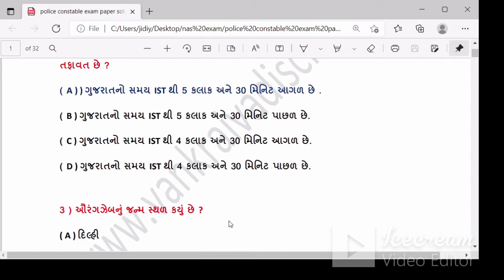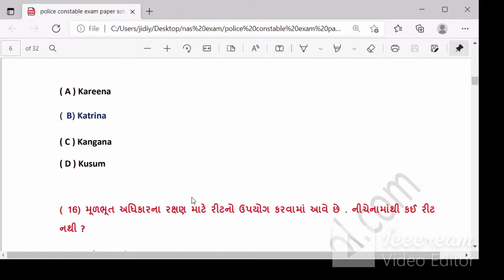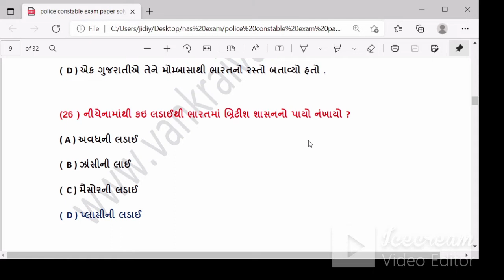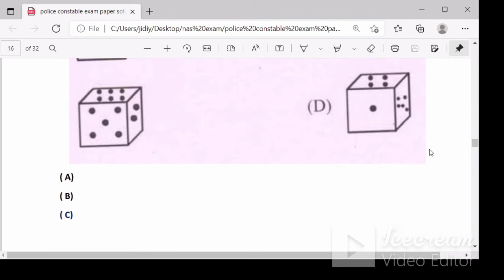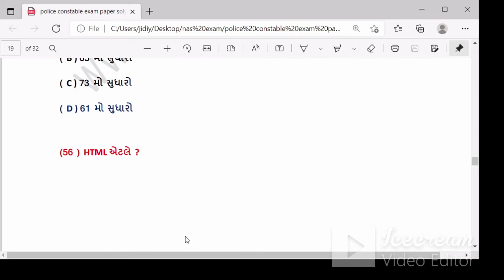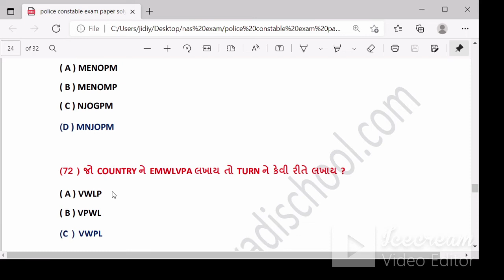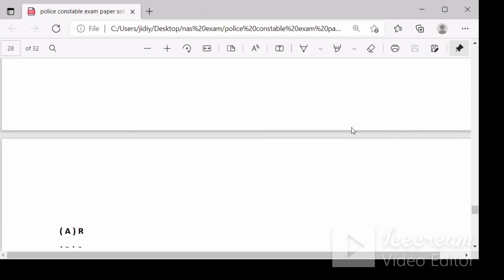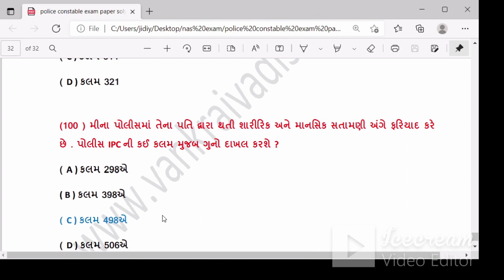2019 Police Constable Lokrakshak Exam Paper Solution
2019 Police Constable Lokrakshak Exam Paper Solution

૨૦૧૯ પેપરના  પ્રશ્નો  અને જવાબો સાથેની પીડીએફ ફાઈલ